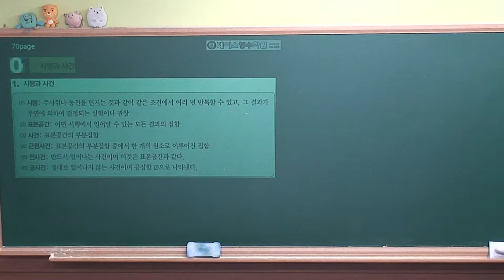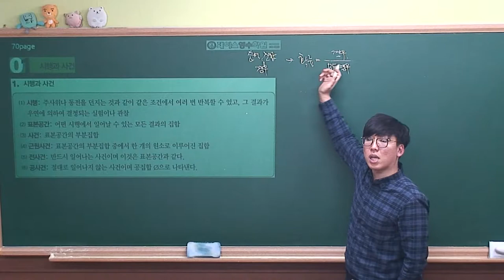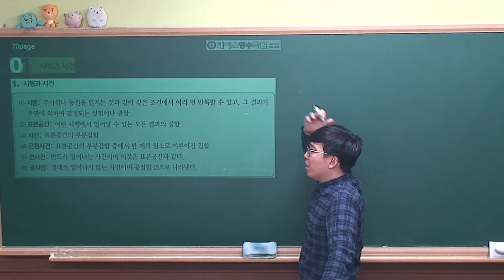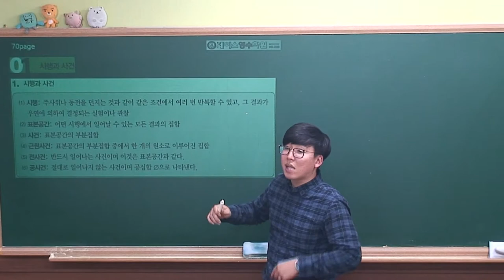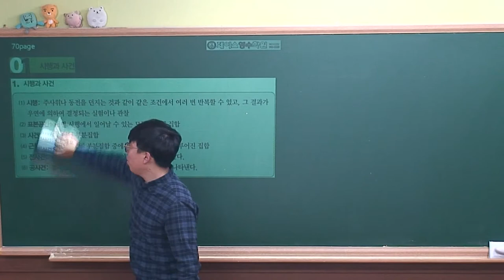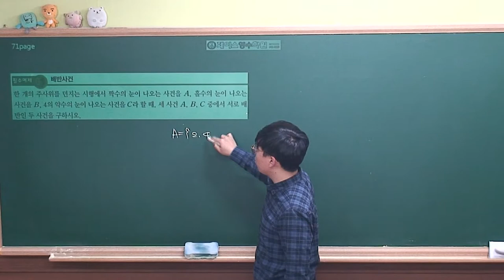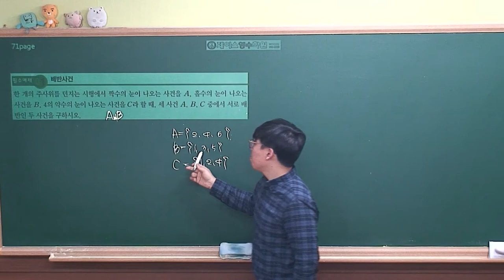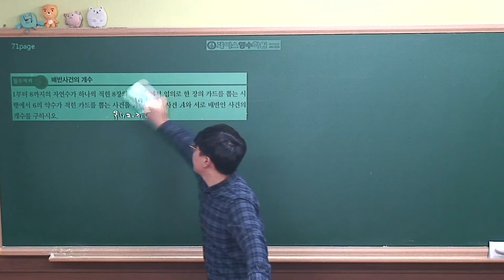[확률과통계 개념원리(2019년 고2)] Ⅱ-01(1)시행과 사건